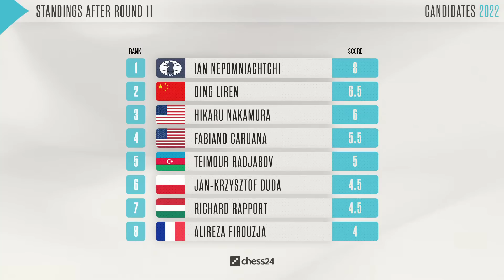Шахматы. Турнир Претендентов 2022. Обзор 11 тура. Пуля-дура или хруст французской булки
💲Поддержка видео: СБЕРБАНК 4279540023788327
С 17 июня по 5 июля в Мадриде пройдёт шахматный турнир претендентов 2022 года, в котором примут участие восемь гроссмейстеров: Ян Непомнящий (Россия), Дин Лижень (Китай), Алиреза Фируджа (Франция), Фабиано Каруана, Хикару Накамура (оба — США), Рихард Раппорт (Венгрия), Теймур Раджабов (Азербайджан) и Ян-Кшиштоф Дуда (Польша). Победитель турнира претендентов сыграет в матче на первенство мира с обладателем шахматной короны Магнусом Карлсеном.